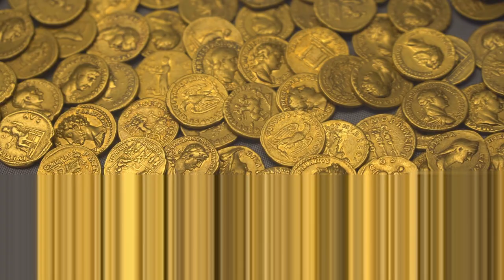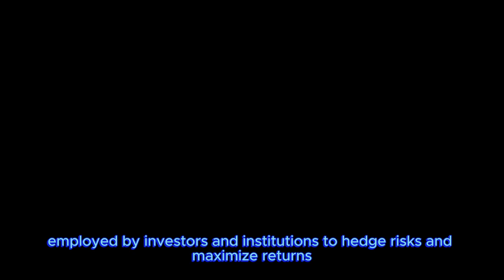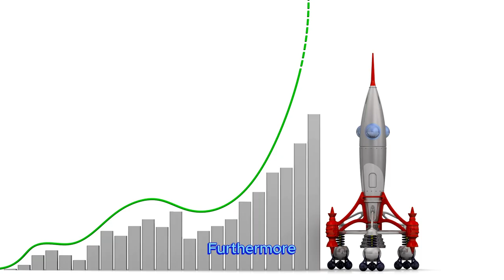wealth management wealthmanagement kindlebook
Kindle eBook